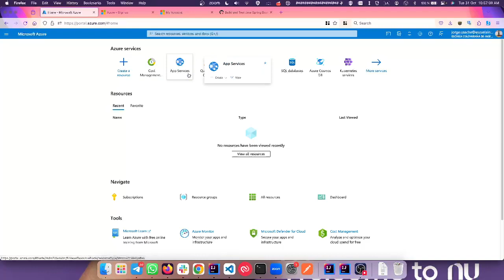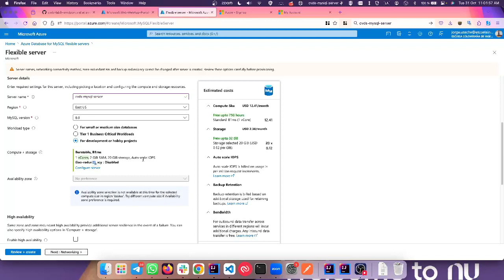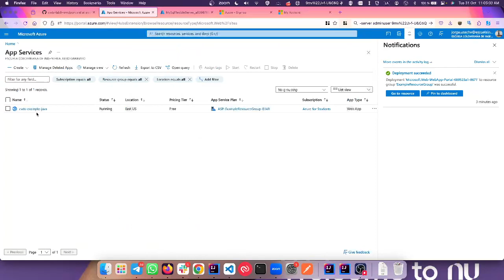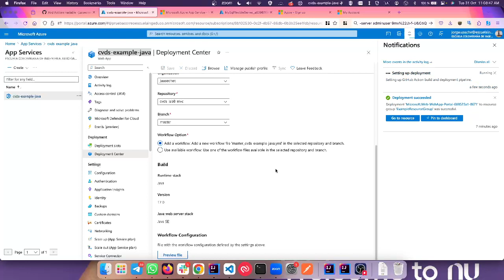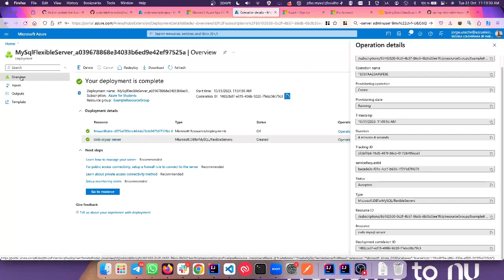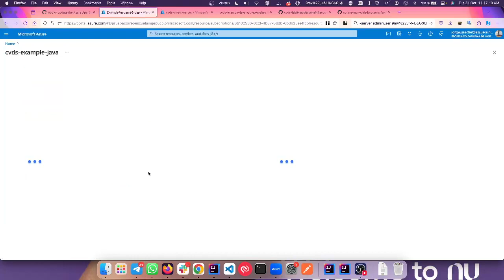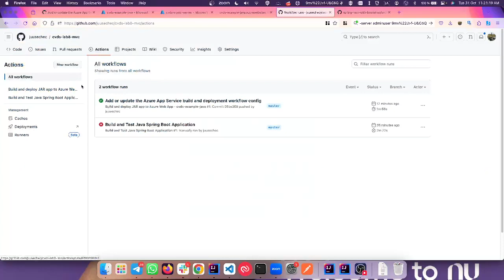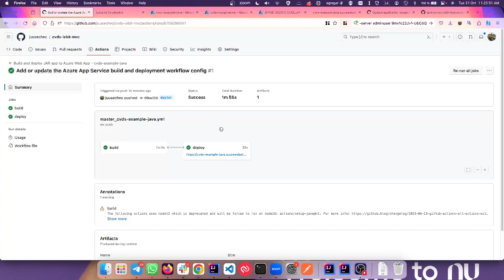Cómo desplegar una aplicación Java Spring Boot en Azure usando GitHub Actions